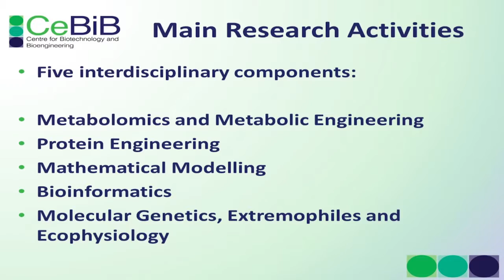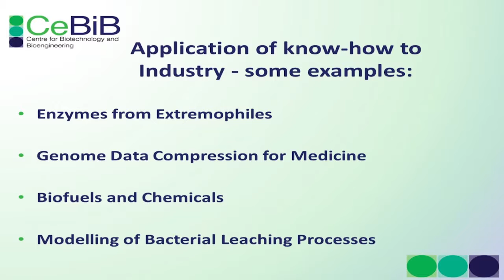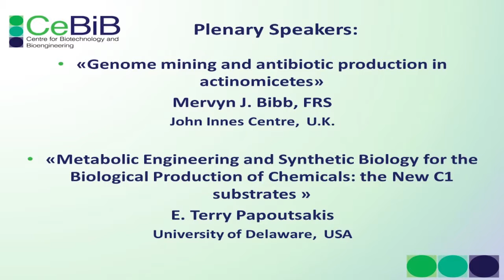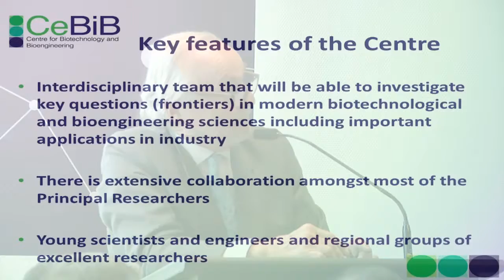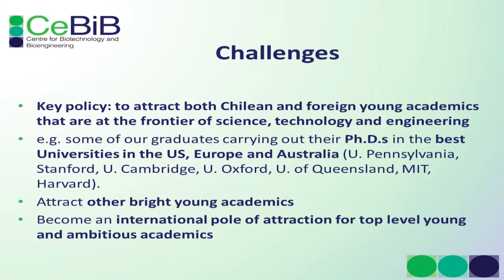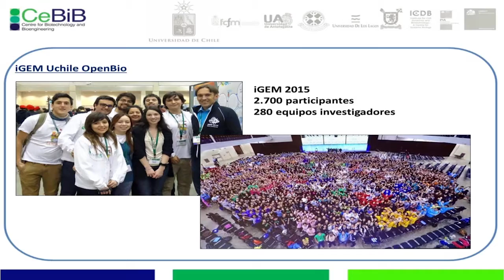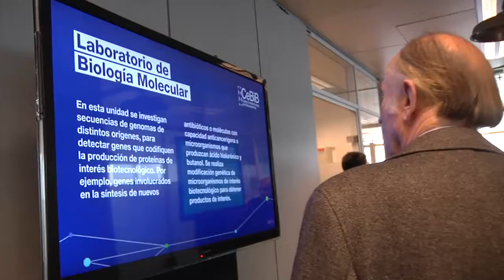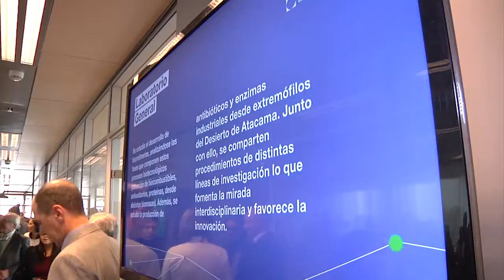Ceremonia Inaugural y Discursos - Centro de Biotecnología y Bioingeniería CeBiB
Ceremonia de inauguración de CeBiB, realizada el 28 de abril de 2016. Contiene los siguientes discursos, en orden de presentación:

1. Doctor Juan Asenjo, director del Centro de Biotecnología y Bioingeniería CeBiB; Presidente de la Academia Chilena de Ciencias 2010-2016; Premio Nacional de Ciencias

2. Rodrigo Velasco, abogado, especializado en Propiedad Industrial e Intelectual, estudio Alessandri Abogados. Integrante del Board of Directors de CeBiB

3. Arturo Yudelevich, Profesor titular de la Facultad de Ciencias Biológicas de la Pontificia Universidad Católica, co-fundador y vicepresidente ejecutivo de GrupoBios. Integrante del Board of Directors de CeBiB

4. Patricio Aceituno, Ph.D. en Meteorología de la Universidad de Wisconsin - Madison, Estados Unidos; Decano de la Facultad de Ciencias Físicas y Matemáticas